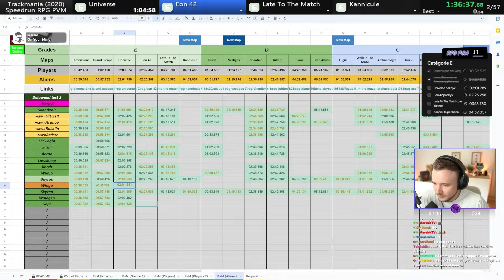1 HEURE Pour Faire Cette MAP ??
👏➡ 3ème map de mon marathon RPG PVM avec la map Universe de ziyx. J'ai déjà joué cette map mais afin de faire le temps Alien (02:01.789) il va falloir sortir un très belle run

📟➡ Hésitez pas à follow ma chaîne twitch pour suivre mes lives !

🎮 ➡ Si tu veux gagner un maximum de skill avec la meilleure manette du marché c'est par